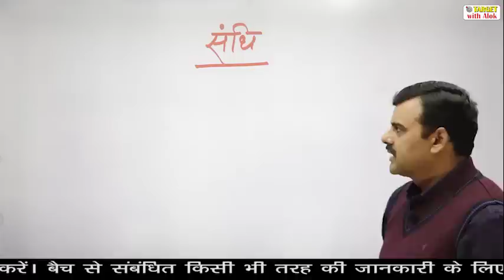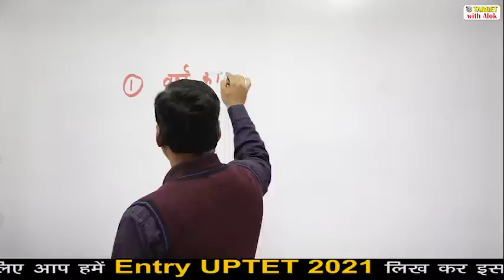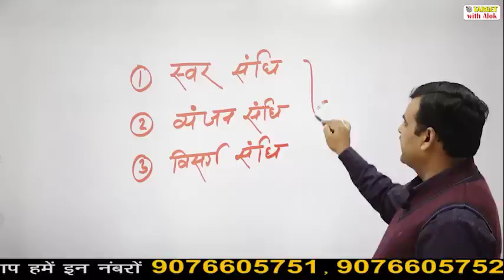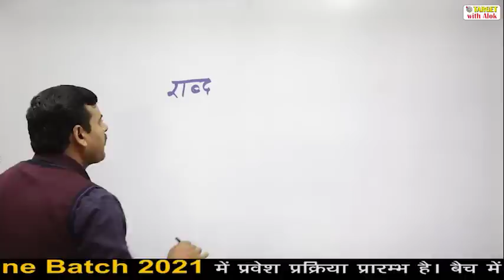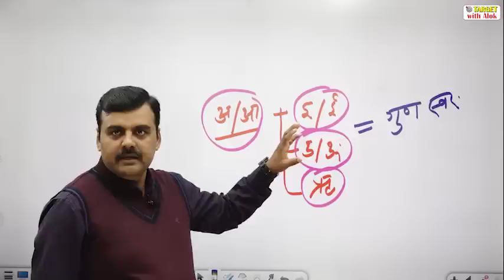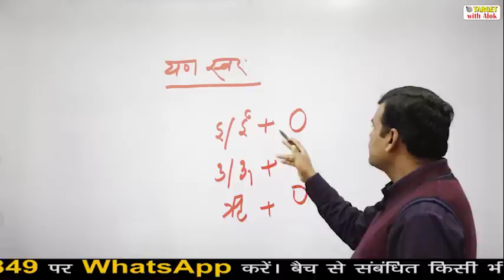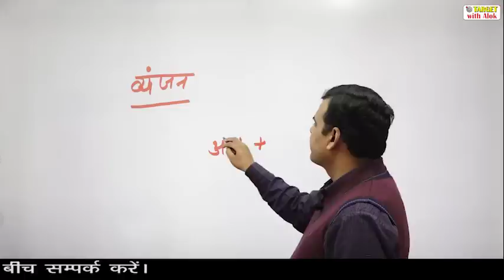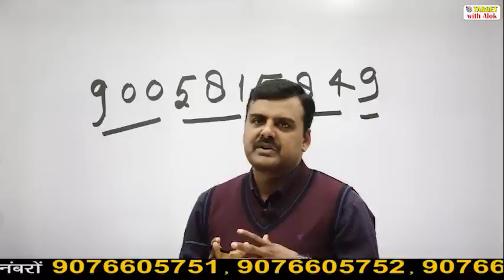UPTET 2021 - TARGET Batch || हिंदी || Episode -1 || तैयारी 130+ की... TARGET with Alok